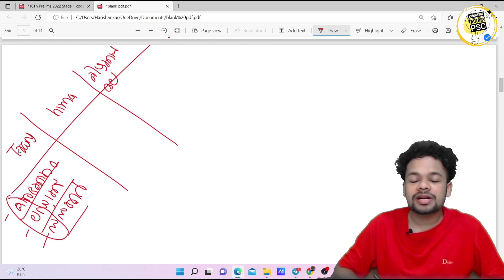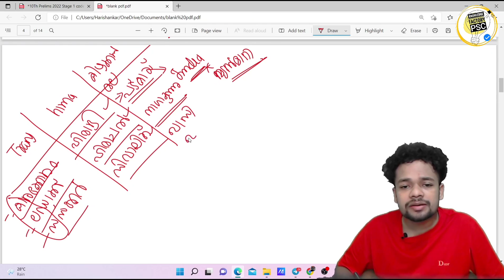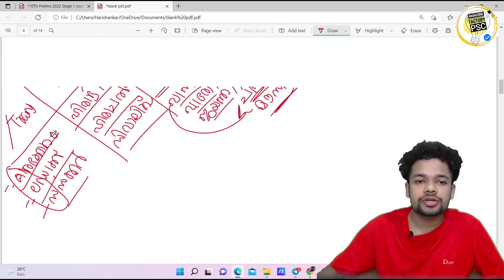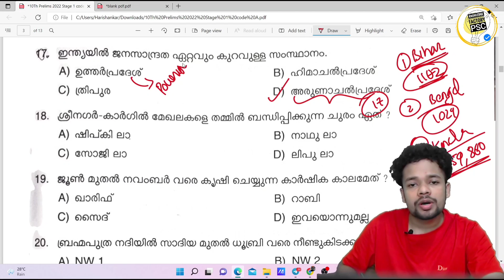28/5/2022- മുതൽ പരീക്ഷയുള്ളവർ ശ്രദ്ധിക്കുക.Geography and Related Facts | 10th Prelims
28/5/2022-ന് പരീക്ഷയുള്ളവർ ശ്രദ്ധിക്കുക.Geography and Related Facts | 10th Prelims ldc lgs @knowledgefactorypsc

+2 mains 2022
+2 mains shortlist 2022
LDC mains ranklist 2022
LDC Mains ranklist
LGS Mains Ranklist 2022
LGS mains ranklist
LDC LGS UPDATES
10th preliminary answer key
 10th preliminary 2022 answer key
 10th preliminary First phase answer key
 10th preliminary answer key today
 10th preliminary
 10th prelims answer key
 10th prelims 2022 answer key
 First phase answer key
 10th prelims First phase answer key